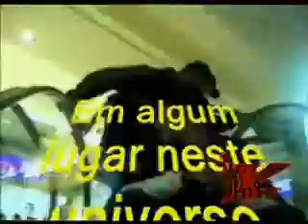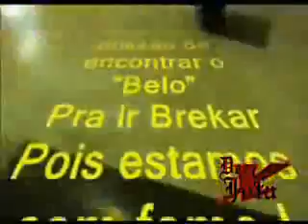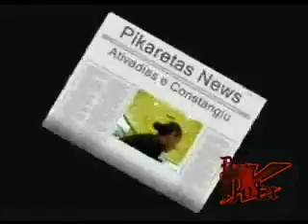Mc Ville Episódio( Episode ) 01 - 2ª Parte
Confira a continuação do primeiro episódio de McVille!!!Baseado na Historia de SmallVille Versão Brasileira

Check the continuation of the first episode of McVille! Based on the History of SmallVille Release Brazilian